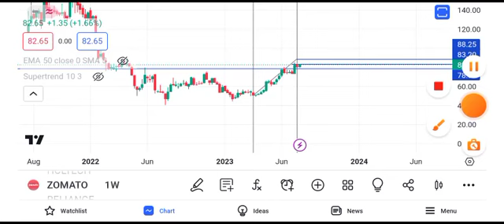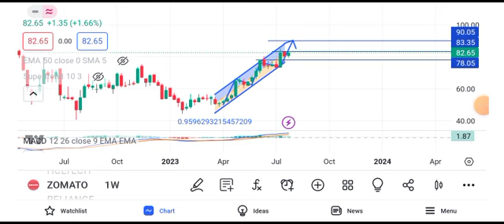zomato share stock latest news || zomato share stock latest news today